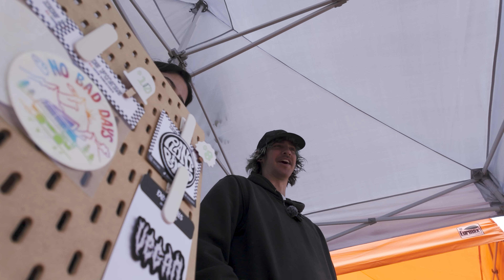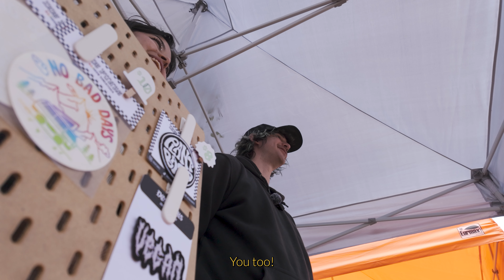A day with Dos Punks at the Flip Side Market PDX!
✩ 𝙷𝚘𝚠𝚍𝚢 ✩

Join Mimi and Ryan from Dos Punks as they set up shop at The Flip Side PDX, a vibrant local vegan/plant-based market in Portland, Oregon! In this video, you'll get a behind-the-scenes look at what it's like to be a vendor at a pop-up market.

Watch as Mimi and Ryan showcase their unique stickers, pins, patches, and art prints, interact with customers, and share their passion for their craft. From friendly conversations to making sales, this video captures the energy and creativity that goes into vending at a local market.

We're Mimi and Ryan, a couple of weirdos behind Dos Punks! Our channel is all about sharing our adventures, passions, and general life stuff. Way back when, it started with a random road trip to Portland in 2016, where we fell in love with adventuring, clowning around, and eating goooooood. Now, we're living the dream in the Pacific Northwest and running our own little treasure, the Dos Punks shop. (Selfless plug: check us out on Etsy!)